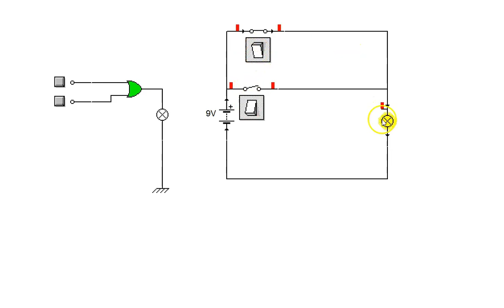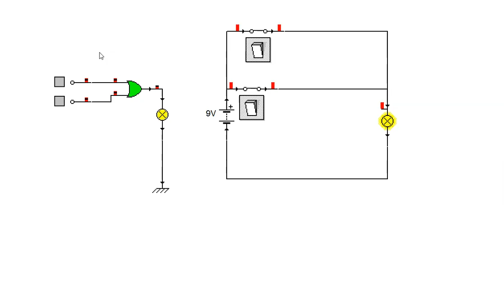la compuerta or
en este video vemos el funcionamiento de la compuerta or